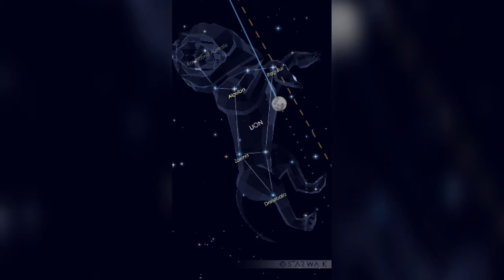SUPERMOON 19/20 FÉVRIER 2019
Entrée de l'Aire du POISSONS in my SWEET HOME...